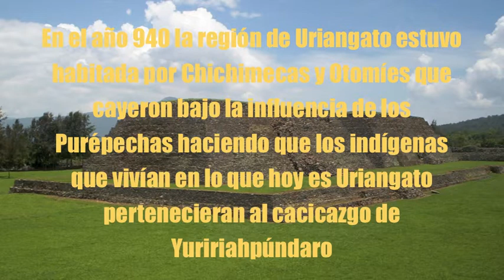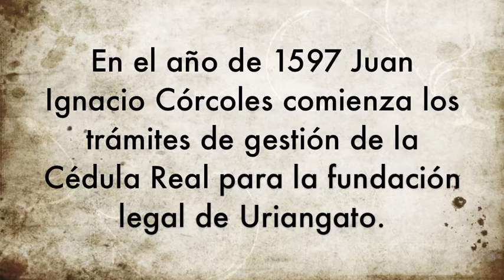Uriangato, Gto - 20 de febrero 1604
Uriangato - Cronología de eventos de la fundación de Uriangato.